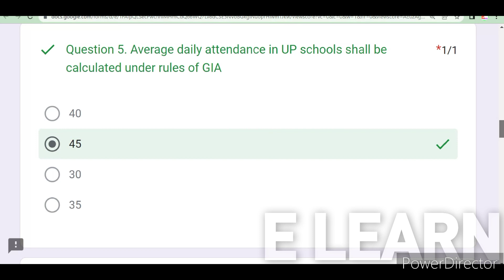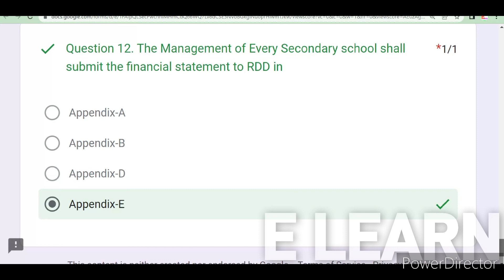DAILY TEST-1 GRANT IN AID CODE